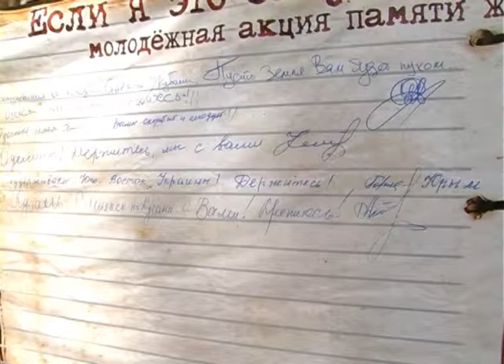Соболезнования родным и близким, погибшим 2 мая в Одессе